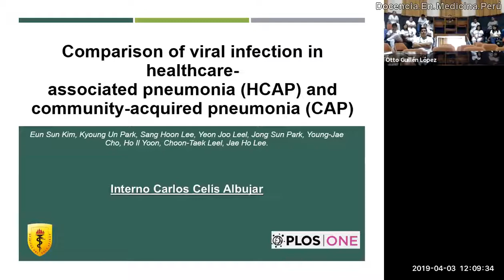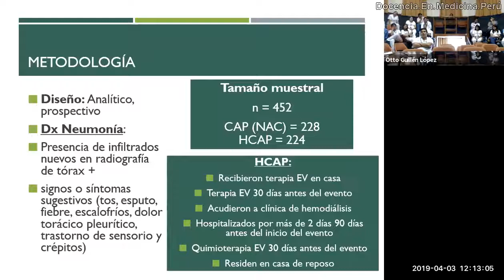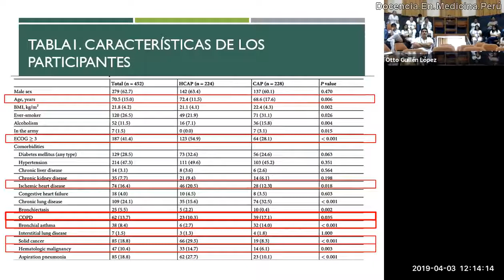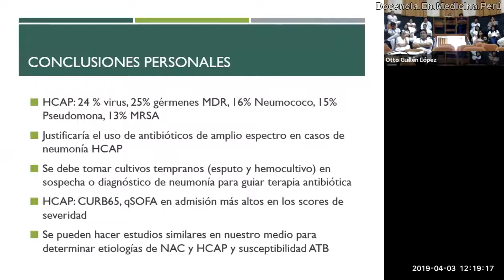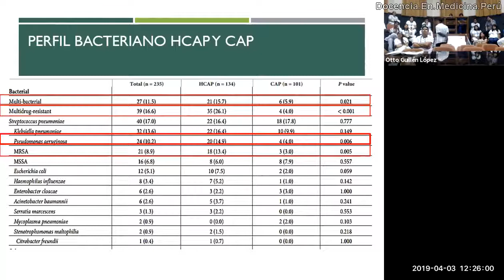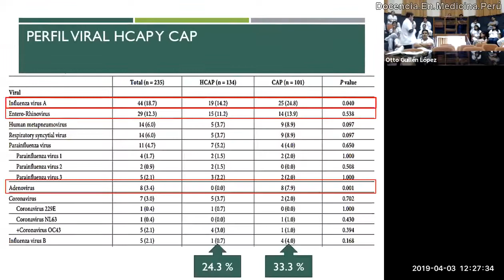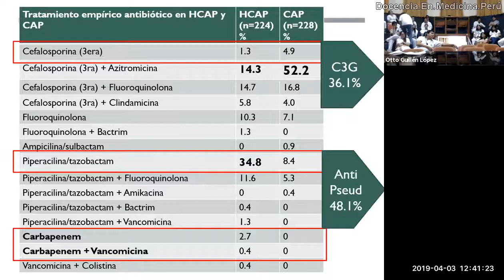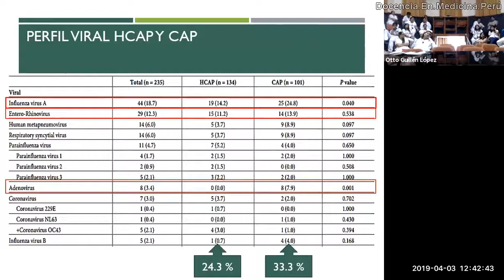Neumonías intrahospitalarias: causadas por virus y neumococo.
Revisión y discusión de una investigación del año 2018 donde se describen las etiologías más frecuentes en neumonía adquirida en la comunidad y adquirida en el hospital, debido al aumento desde años previos de causas virales. Por ello, enfatizamos el concepto de no indicar antibióticos a todos los casos de neumonía, menos aún antibióticos de amplio espectro.

Kim ES, Park KU, Lee SH, Lee YJ, Park JS, et al. (2018) Comparison of viral infection in healthcare-associated pneumonia (HCAP) and community-acquired pneumonia (CAP). PLOS ONE 13(2): e0192893.

Además se observa que, a pesar de lo que se cree, existen neumonías intrahospitalarias por neumococo que no ameritan carbapenem o neumonías por virus que no necesitan ningún antibiótico.
Este estudio es más válido en nuestro medio porque se han excluido los casos de neumonía asociada a ventilador.

Se hace un llamado a realizar (más) estudios epidemiológicos y de sensibilidad antibiótica en nuestro medio sobre el tema, para así poder guiar mejor nuestro uso (y dejar el abuso) de antibióticos y no seguir (solamente) la susceptibilidad antibiótica norteamericana.

00:00 Presentación
00:30 Definiciones y objetivo de investigación
01:27 Diseño de la investigación
02:40 Criterios de inclusión y exclusión
03:35 Características de pacientes con NAC y NIH y Resultados de Laboratorio
04:57 Tipos de virus y bacterias causantes de NIH y NAC
05:45 Antibióticos utilizados
06:44 Conclusiones
09:07 Comentarios sobre el artículo
10:21 Virus causan 24% de casos de NIH y 33% de NAC
12:30 Hay escasos estudios sobre Neumonías en Perú
17:42 Único mensaje para llevar a casa